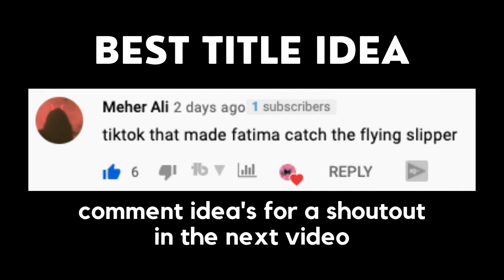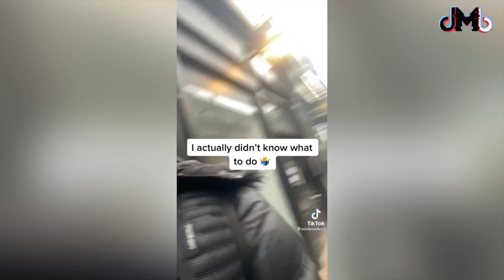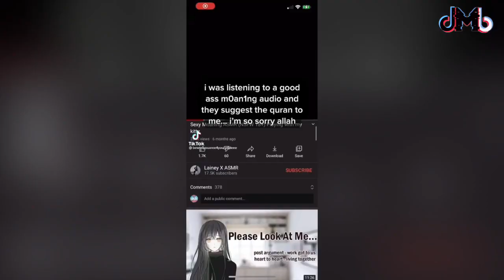Tik Toks that made fatima catch the flying slipper 🤣😂